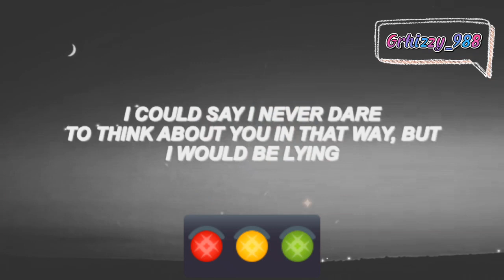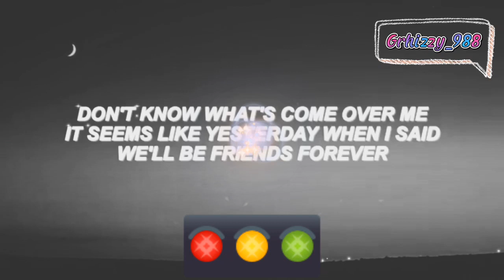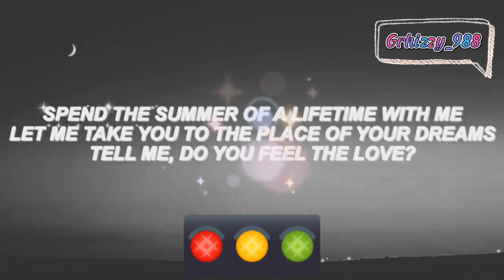DOUBLE TAKE (lyrics) - Dhruv